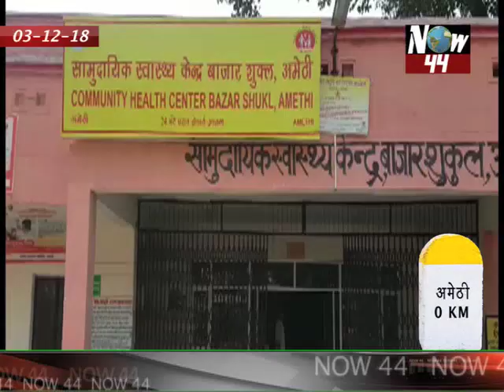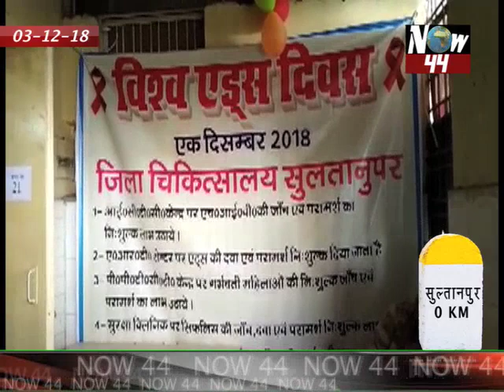सुल्तानपुर और अमेठी की 03-12-18 की टॉप मोस्ट ख़बरे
Video from NOW44